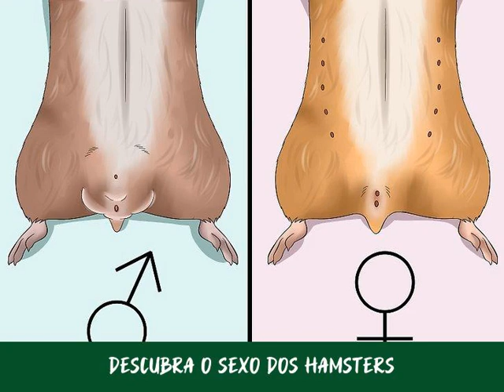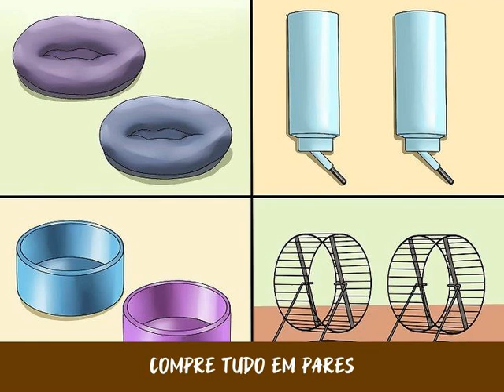Como Fazer Seus Hamsters Pararem de Brigar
Você tem dois hamsters que não param de brigar? Eles ficam rosnando e guinchando um para o outro ou partem para o ataque? Um dos dois sofre bully e morre de modo do outro? Não entre em desespero! Abaixo, você encontrará alguns métodos para fazer com que eles parem de brigar e a paz volte a reinar na sua casa.